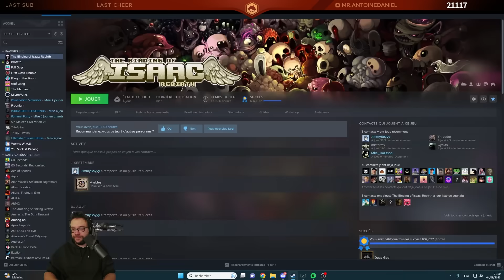BITE EN 5 | CodeNames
Quatrième partie de CodeNames en compagnie de Mynthos, Florence & Zerator !